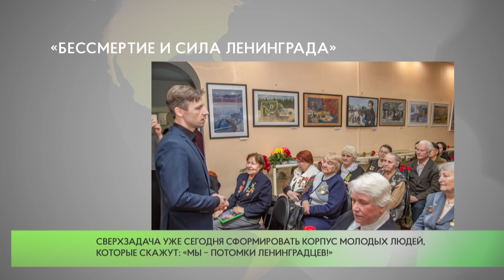«Бессмертие и сила Ленинграда»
При участии сторонников партии «Единая Россия» в Одинцово открылась выставка «Бессмертие и сила Ленинграда». Выставка проводится ежегодно по инициативе и при непосредственном участии живущих в округе бывших жителей блокадного Ленинграда. Поздравить ветеранов-блокадников со знаменательной датой пришли представители муниципальной власти и общественных объединений, сотрудники Одинцовского отделения социальной защиты населения, волонтеры.